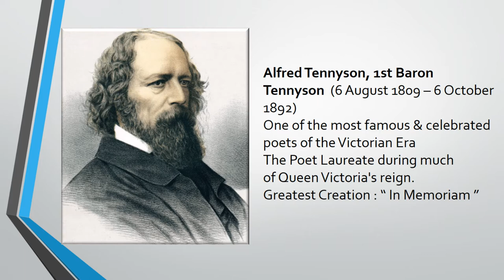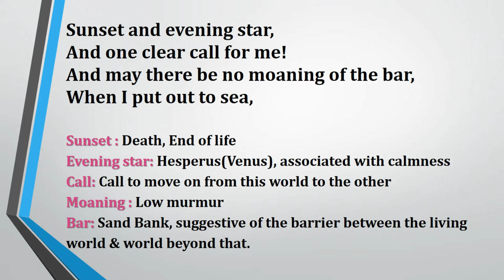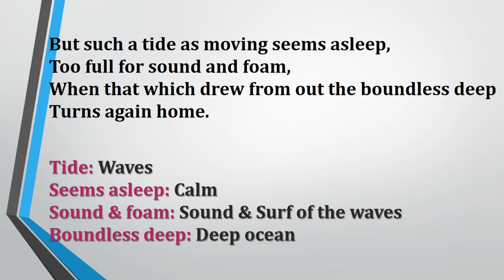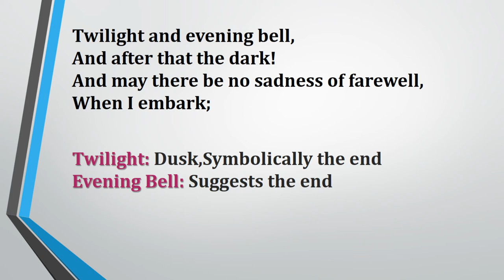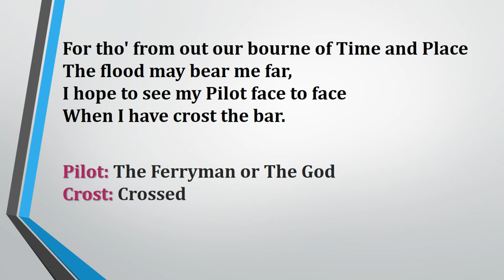Crossing the Bar by Alfred Tennyson Meaning & Analysis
In this class we will discuss about the poem 'Crossing the Bar' by Alfred Tennyson with detailed Meaning & Analysis.

I hope that this class will be helpful. If you like it and share it, it will be awesome.
IF YOU LIKE TO SEE MORE VIDEOS ON VARIOUS TOPICS, HERE IS THE LINK OF ALL THE VIDEOS AS WELL AS THE PLAYLISTS